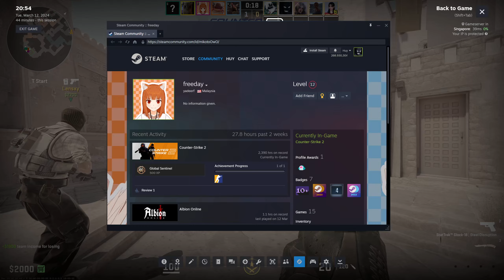De_Anubis with Minh and Bita - 12/03/2023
Record with OBS NVENC HEVC CQP 24
Stream with OBS NVENC HEVC CBR 8192 Kbps
//SYSTEMS:
AMD Ryzen 5 7600X | ASRock B650M PG Riptide
G.Skill TridentZ 16Gbx2 6000CL30 | EVGA 3060 Ti FTW3 ULTRA GAMING
Samsung 970 EVO 1TB | Killer AX1650 | Creative Sound Blaster Z
Seasonic M12II 620W | LG UltraGear 27GP850-B 2K 180Hz
//GEARS:
Logitech G PRO PMW3366 1st Gen
FL-ESport CMK99 Taichi Silver Switch
Philips SHP9500 HiFi Stereo
Razer Seiren V2 X